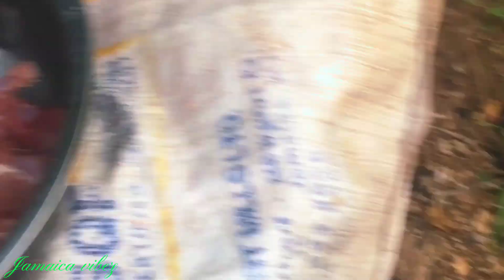camping in the wild Spearfishing for food and catching wild hog